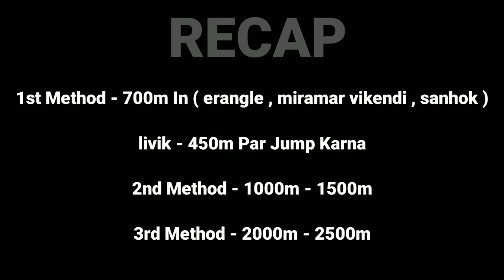HOW TO LAND FAST IN BGMI🔥 | Akshay Playz